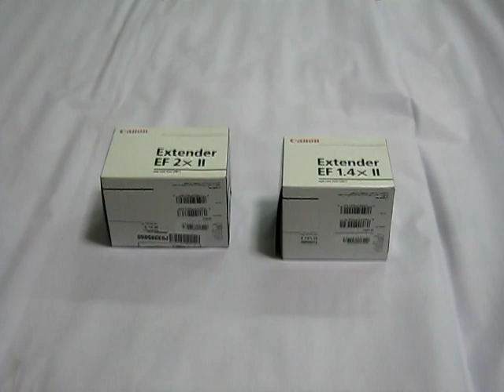Unboxing Canon EF Extender 2x II vs Extender 1.4x II - Comparison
A Camera7D.com exclusive.  Extenders essentially extend the focal length of your lens.  Please note not all Canon lenses work with these extenders.